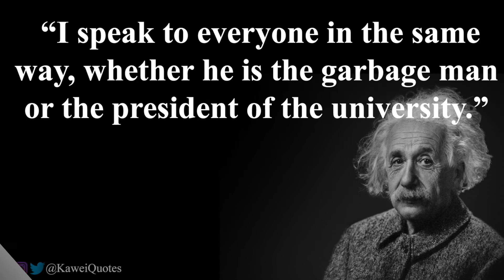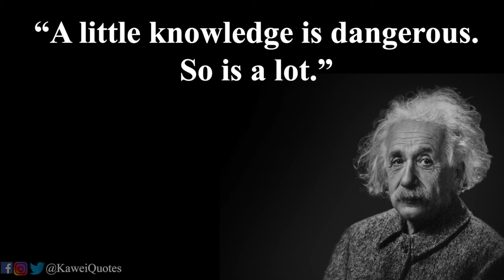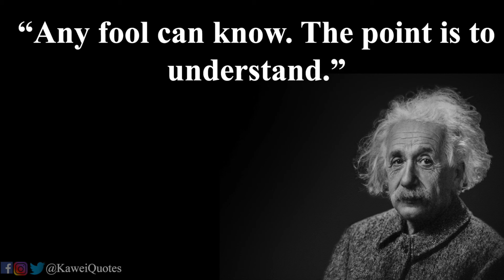❝Albert Einsteins Best Quotes❞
The Best Albert Einstein Quotes, Albert Einstein Was Arguably One Of The Greatest Minds To Have Walked This Planet. Albert Einstein Is Best Known For His Mathematical Formula  E = mc2

Books I Love & Recommend:
Rich Dad Poor Dad
7 Habits Of Highly Effective People
How To Win Friends And Influence People
The Psychology Of Persuasion

Quotes Used In This Video
Imagination is more important than knowledge. Knowledge is limited. Imagination encircles the world.
Try not to become a man of success, but rather try to become a man of value.
A man should look for what is, and not for what he thinks should be.
I speak to everyone in the same way, whether he is the garbage man or the president of the university.
5.  “Once you stop learning, you start dying.”
6.  “Insanity is doing the same thing over and over again and expecting different results.”
7. “Any fool can know. The point is to understand.”
8.  “Stay away from negative people, they have a problem for every solution.”
9.  “Everything should be made as simple as possible, but not simpler.”
10. “A person who never made a mistake never tried anything new.”
11. “It’s not that I’m so smart, it’s just that I stay with problems longer.”
12. “If you can’t explain it simply, you don’t understand it well enough.”
13. “Intellectuals solve problems, geniuses prevent them.”
14. “I never think of the future - it comes soon enough.”15. “We still do not know one thousandth of one percent of what nature has revealed to us.”
16. “I lived in that solitude which is painful in youth, but delicious in maturity.”
17. “A little knowledge is dangerous. So is a lot.”

Useful Equipment:
Mouse Pad